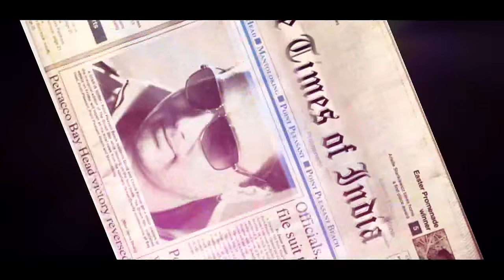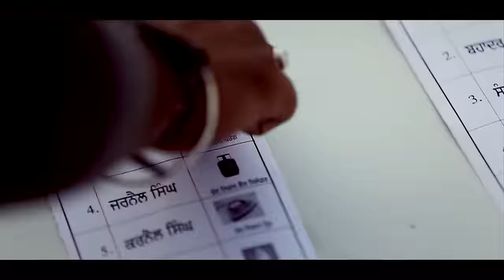Sandhu Surjit || Fukrey || New Punjabi Song 2017 || Anand Music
Singer :- Sandhu Surjit
Song  :- Fukrey
Album :-  Slipper
Lyrics :- Sandhu Surjit
Video:- Jcee Dhanoa
Editor :- Pawan Kumar
Editor :- Pawan